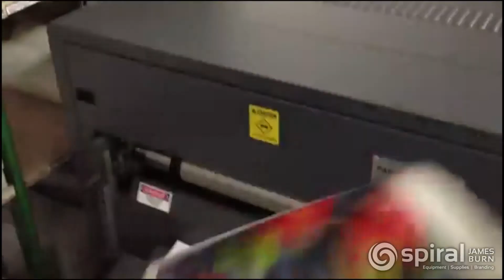Tec Lighting In-Line TruCoat UV Coaters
Learn more about Tec Lighting In-Line TruCoat UV Coater and many more UV coating machines

The Tec Lighting Tru In-line UV Coater offers all of the same features of the sophisticated TruCoat UV Coater, with added capabilities. This innovative design was created to accommodate and adapt to your existing printing equipment flawlessly. The Tru UV Coater works with all digital outputs and the easy in-line integration works with most digital presses. The transport conveyor is graded for seamless transfer with an adjustable height transfer table. The modular design  allows for easy mobility.